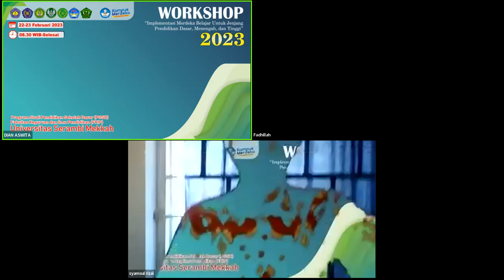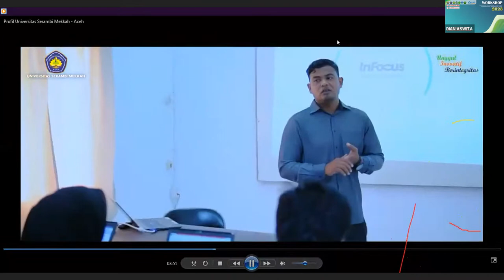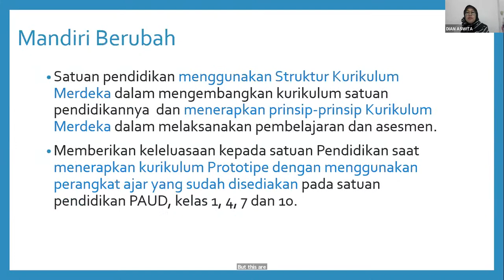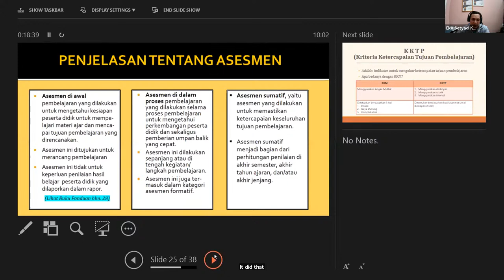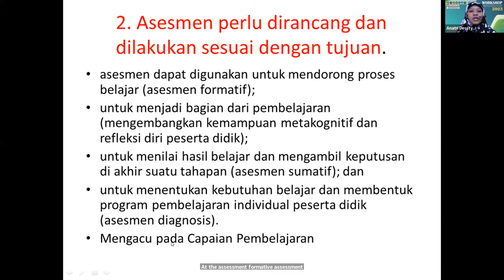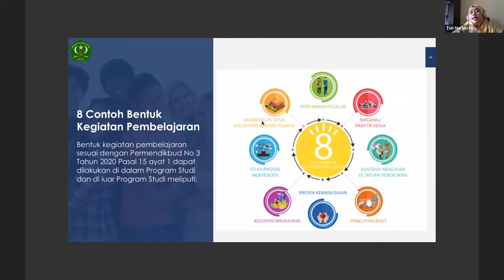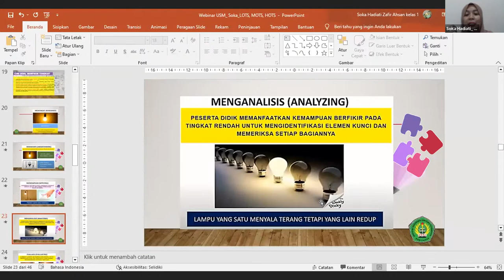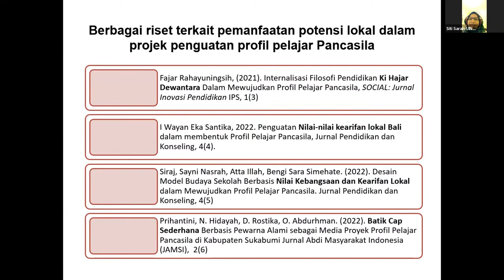Workshop Kurikulum Merdeka